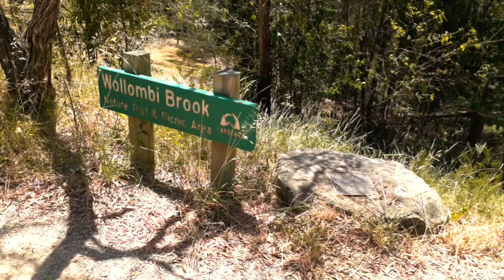Take a trip to Wollombi Brook Nature Trail.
Take a walk through nature and reconnect with the world by stepping away from it. Wollombi Brook Nature Trail is part of historical significance to Australia and to the traditional people of this part of NSW.
Discover NSW and some of the beauty it has to offer.
Let me share some words of wisdom with you as we explore and experience something bigger and more ancient than ourselves.
Discover nsw at historic Wollombi.